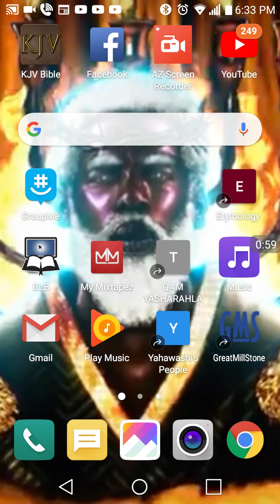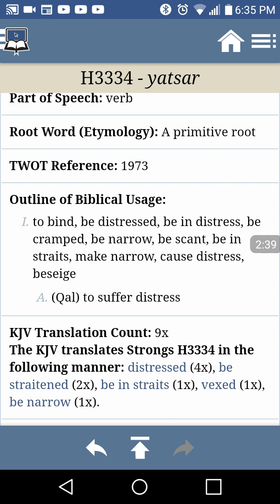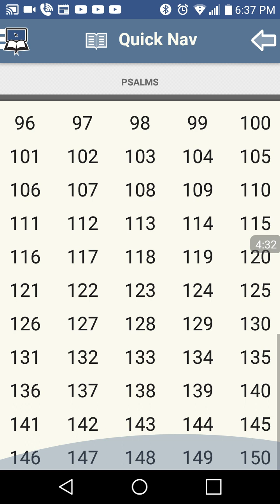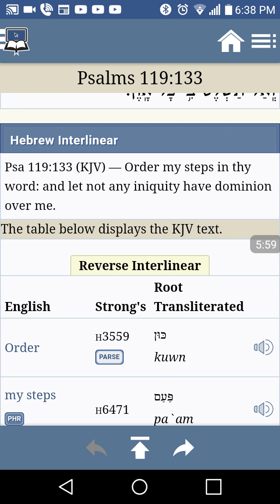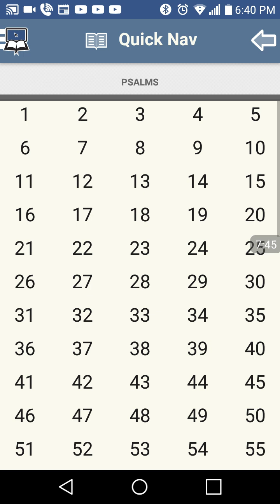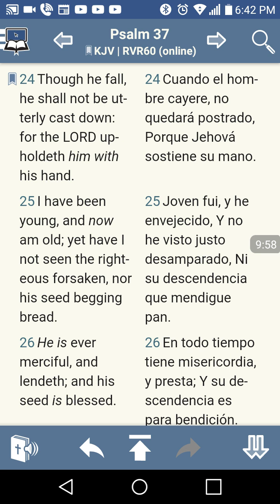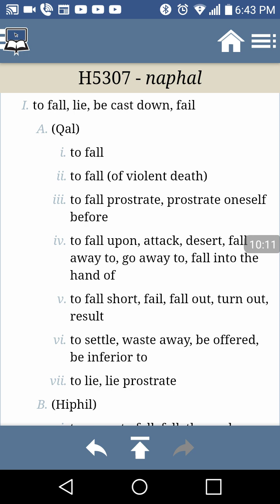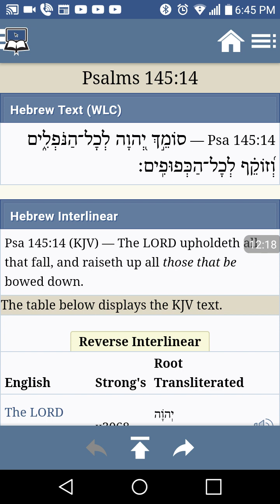HE upholds so we don't utterly fall